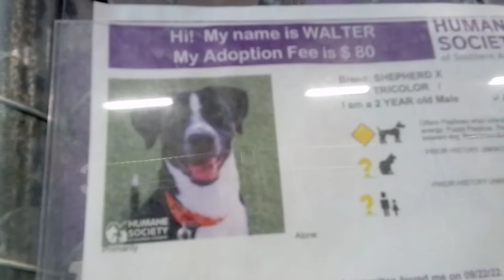Walter 2y Pet Id 920396 kennel 37 HSSAZ shelter busy guy lies many occasions; grabby but gracious417